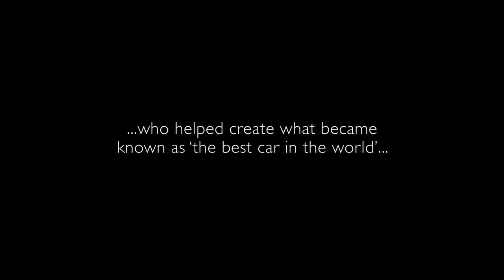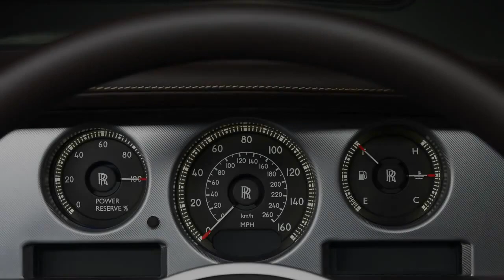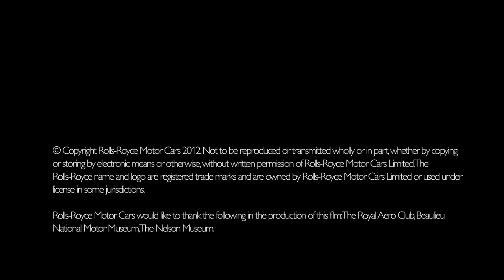New Rolls Royce Phantom Coupé Aviator 2015 Special Edition RR Bespoke Commercial CARJAM TV 2015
A unique collection of 35 cars, inspired by one unique man.
The Rolls-Royce Phantom Drophead Coupé, and the Rolls-Royce Phantom Coupé, are both based on the 2003 Phantom. It also won the Top Gear Car of the Year Award for 2003.
Novel features

    Customers can choose from 44,000 paint colours, and specify any leather colour.[9]
    Car has a power reserve dial indicating how much of the engine's power is left available to the driver. The instrument cluster is not shared with any other vehicle. Doors are remote operated.
    The rear doors are rear-hinged, a style commonly referred to as suicide doors, but called 'coach doors' by Rolls-Royce. Because of the rear-seating position in relation to the rear inner-door handles, buttons are mounted on both C-pillars which operate hydraulic motors in order to close the rear doors. An electronic lock prevents the doors from being accidentally opened when moving. The car will automatically brake to a walking speed if a coach door remains open when driving off.[10] The rear doors also house umbrellas that are stored within the doors, and can only be accessed when the front or rear doors are open. The fabric of the umbrella is coated with Teflon to assist in shedding water when the wet umbrella is stored within the door.
    The traditional Spirit of Ecstasy ornament has an automatic electronic retraction mechanism to prevent theft and protect pedestrians in the event of an accident. It may also be retracted by the driver at the touch of a button, and retracted when the alarm is armed. The base contains a sensor which detects movement, and will retract if tampered with.
    The 'RR' logos on each of the wheel hubs are independent bezels in order to always remain upright while the wheel is rotating.
Heated and cooled cup holders, rear-seat tables, outside-temperature indicator, universal garage door opener, power tilt/telescopic heated wood and leather-wrapped steering wheel with radio, climate, and navigation controls, power open/close trunk lid, power closing doors, wireless headphones, iPod adapter, refrigerator, and air conditioning with 5-zone climate controls. There are extensive options available through the Rolls-Royce "Bespoke" programme through which the factory will create any reasonable option a customer asks for.
Rolls-Royce Phantom Drophead Coupé is the latest convertible made by Rolls-Royce which debuted at the 2007 North American International Auto Show in Detroit, Michigan on 7 January 2007. The platform is based on the Rolls-Royce Phantom and has styling heavily derived from the 100EX concept car unveiled to celebrate the company's centennial in 2005.
Series 2: 2013-onwards

In May 2012, Rolls Royce announced the Series 2 car, to be available from the 2013 model year. Series 2, updated by team including Giles Taylor, will have a number of updated and improved features, including:[12]

    Replacement of round lower light with complementary rectangular LED light
    One-piece stamped radiator grill
    New single-piece wheels
    New side-badge design
    Extended chrome detailling around the side window
    Highlighting capture strip on bottom of boot lid
    Redesigned rear bumper, now one-step over two step
    Integrated exhaust detailling, mirroring those on coupe
    Simplified dashboard, including enlarged 8 inches (200 mm) LED screen
    Improved systems rotary controller, through use of the system used on Ghost
    Simplified seat designs
    Improved audio, telecoms and connectivity systems
    New 8-speed gearbox

    The introductory base price was £250,000 in the United Kingdom and $300,000 in the United States.
    After selling 805 units in 2006, Rolls-Royce first met its annual sales target of 1,000 vehicles in 2007 (1,010 Phantoms sold, Drophead Coupé sales included).[14]

    The 3,000th car rolled out of the Goodwood factory in March 2007.

    The Peninsula Hotel in Hong Kong has purchased a fleet of 14 extended wheelbase Phantoms to replace the Silver Spurs in the fleet, all painted in a special "Peninsula Green" and delivered in December 2006, making history for being the largest single order for the Phantom.[18]
The Phantom Coupé was featured in the 2011 British film Johnny English Reborn starring comedian Rowan Atkinson. In the film, the car features the 9.0-litre V16 engine found in the Rolls-Royce 100EX concept car, a voice recognition drive system and a laser system projected from the Spirit of Ecstasy hood ornament.